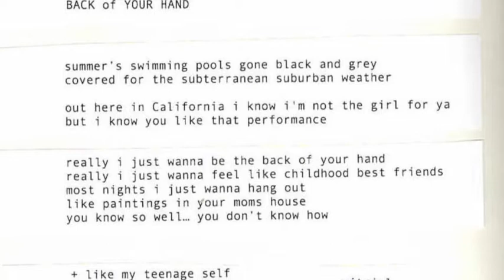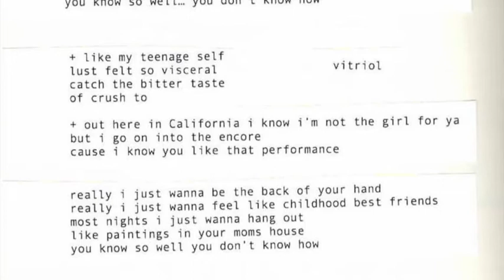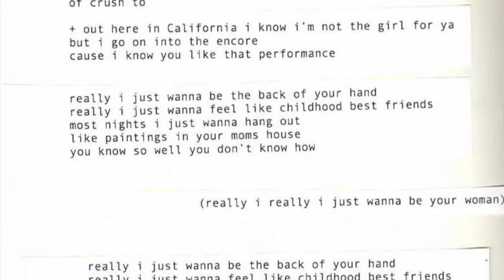Back of Your Hand Lyric Video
Back of Your Hand

pages from my hand collaged lyric booklet 💐